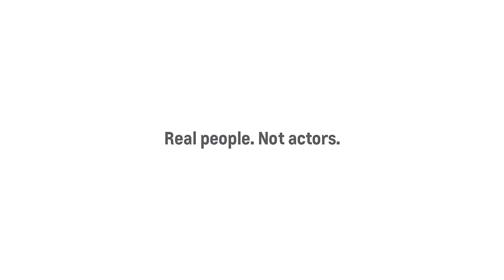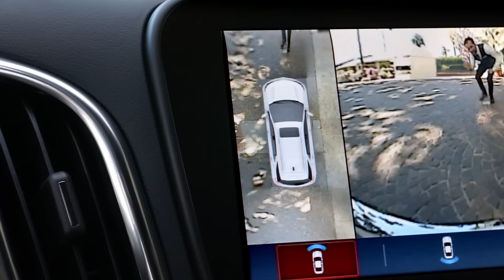If "Real People" Commercials were Real Life - Chevy Equinox Valet AD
Instead of the normal stale blind panel/focus group of "real people," Chevy tried something a little different in their latest commercial.  This time Chevy tries to emulate some type of awful Youtube prank video.  The host goes undercover as a valet and brings back the wrong car...a Chevrolet Equinox.  And just like most Youtube prank videos, it's all fake, they're all actors.  Any normal person would be really upset if the valet brought back the wrong car and tried to sell them said car.  Let's see how Mahk handles the situation.

Snap: @Ali_ZebraCorner

If you want to support Zebra Corner and look snazzy while doing it, buy a shirt from our new store

or if you want to support Zebra Corner go and get access to extras like early sneak peaks, outtakes, longer cuts, alternate jokes and even your own personal Mahk.

and get a one month membership of ANY razor for $1.